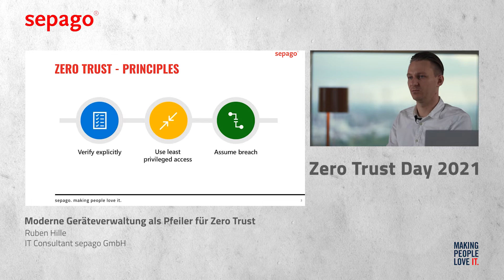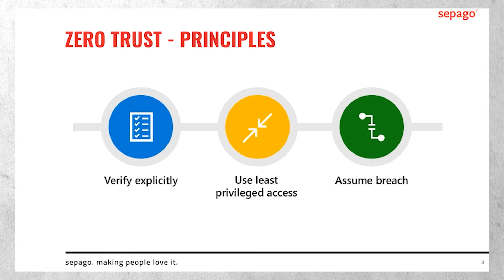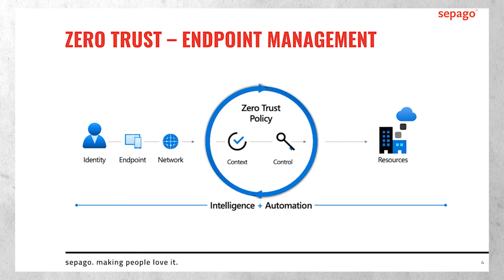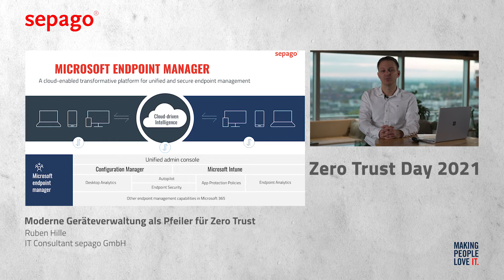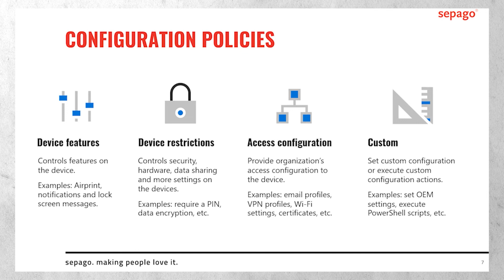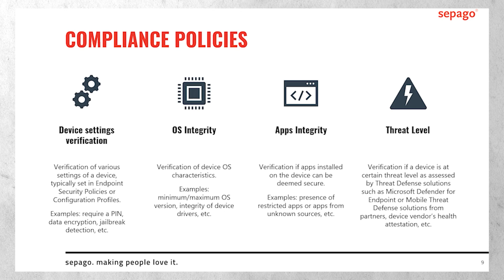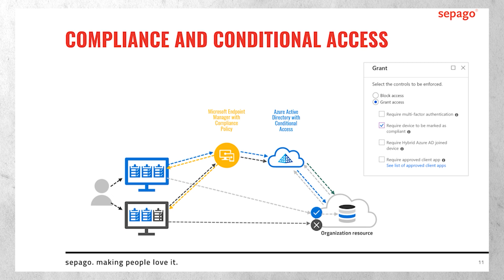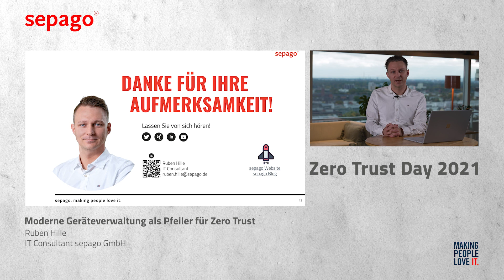sepago Zero Trust Day "Moderne Geräteverwaltung als Pfeiler für Zero Trust"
In diesem Video geben wir einen Überblick der technischen Hintergründe, wie Microsoft 365 und Microsoft Endpoint Manager (Intune) Unternehmen dabei unterstützen, ein „defense-in-depth model“ umzusetzen, um ihre Assets und geistiges Eigentum auf Windows Clients und beim Zugriff durch diese zu schützen.

Du hast Interesse an strategischer und nachhaltiger IT-Security? Schreib uns eine E-Mail 👉🏻.